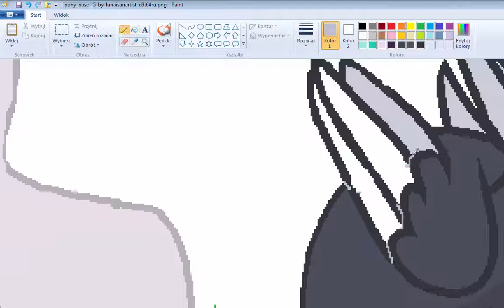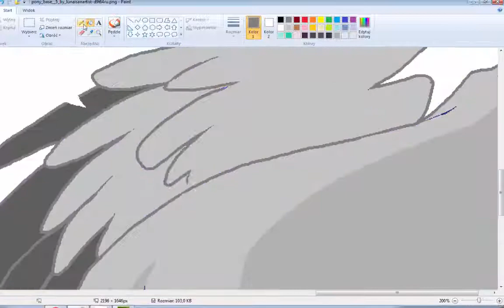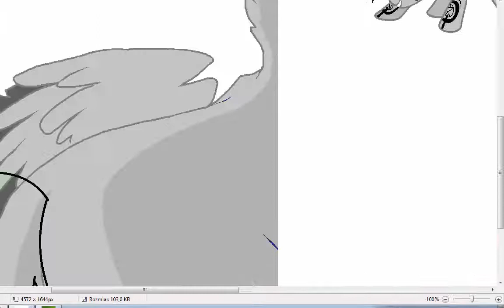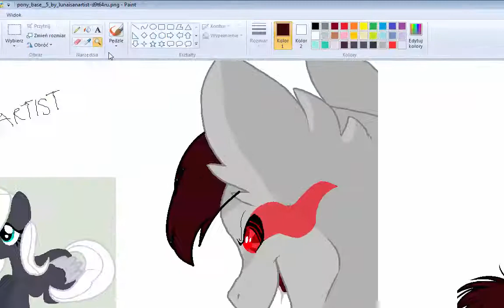Speedpaint MLP - Don't you dare touch her, bastard!